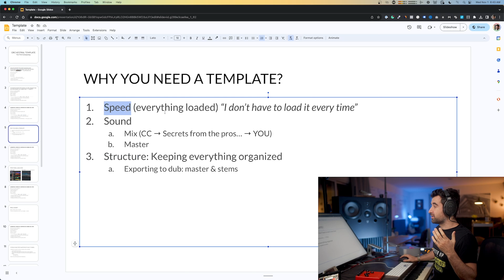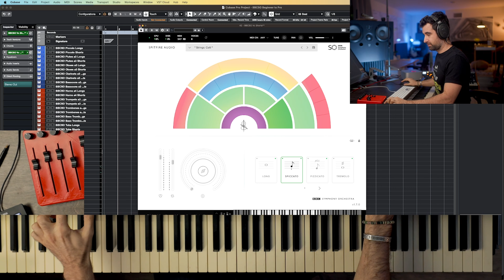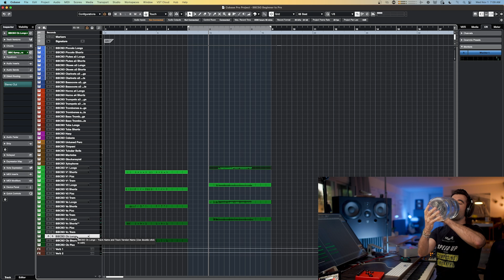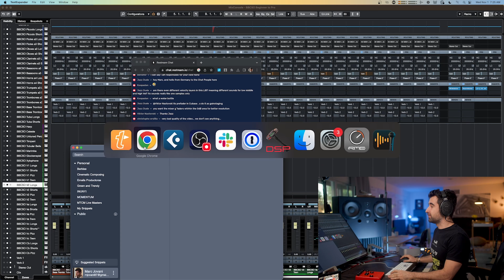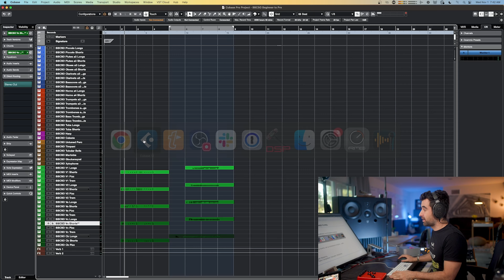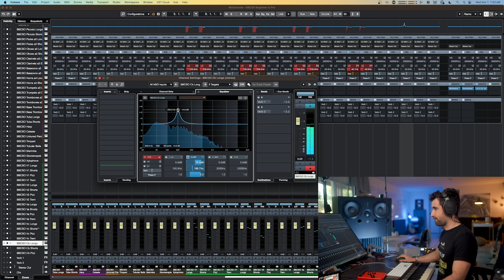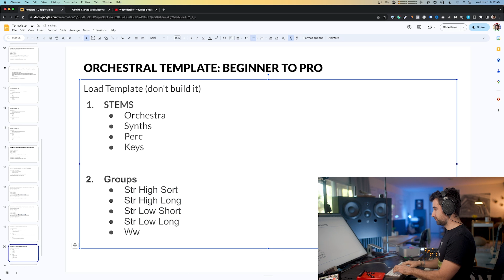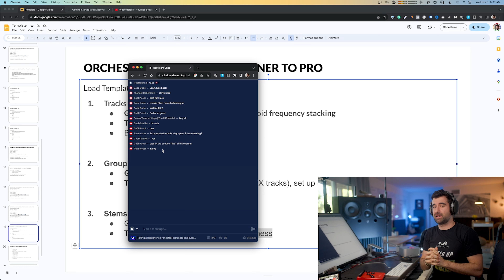Taking a beginner's orchestral template and turning it into pro (improving workflow speed and sound)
🫶 LEARN MUSIC COMPOSITION with MARC. FREE CLASS on TUESDAY